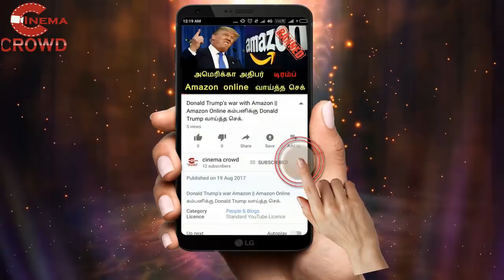natchathira vizha 2018 | Malasiyan News Paper reports Tamil Actors are Beggars | Rajini | Kamal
Natchathira vizha 2018

 natchathira vizha 2018 live|natchathira vizha 2018|  natchathira vizha 2018 live streaming | natchathira vizha 2018 malaysia | natchathira vizha | natchathira vizha 2018 tickets |  natchathira vizha 2018 News Updates | Malasiyan Tamil Newspaper | Malasiyan News Paper reports Tamil Actors are Beggars | Rajini | Kamal| Vishal on Natchathira Vizha | Surya Entries On Natchathira Vizha